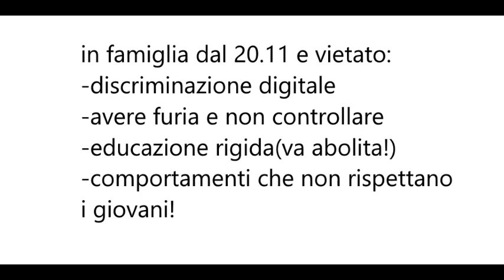comportamenti dal 20.11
tengo d'occhio tutto, sono errori del passato da evitare!!!